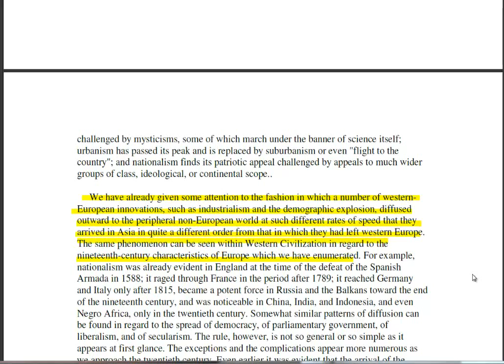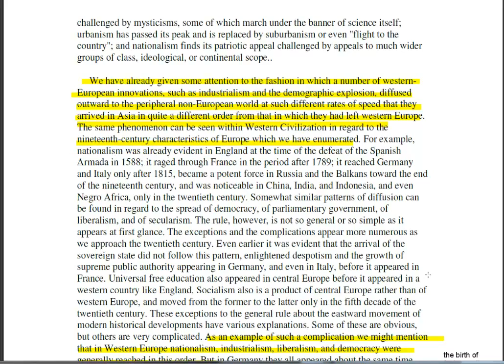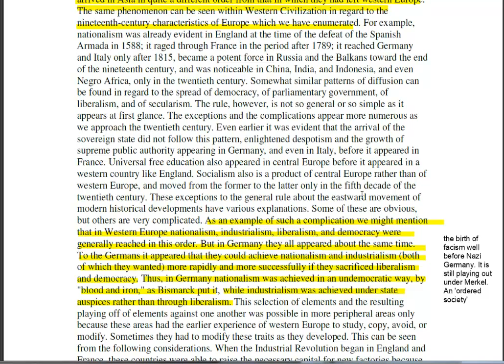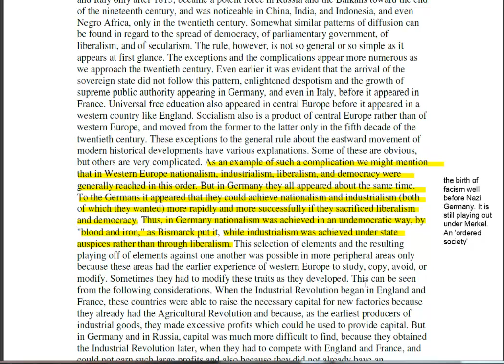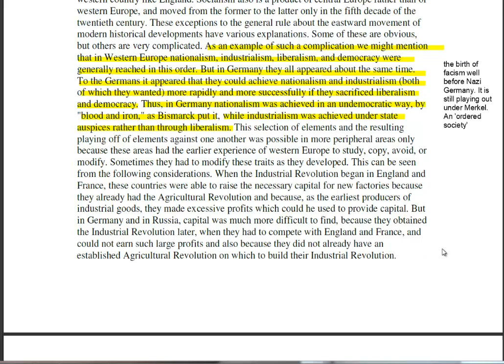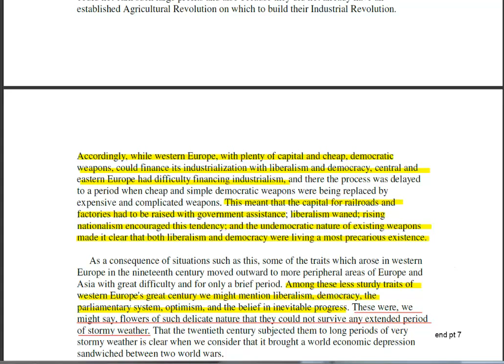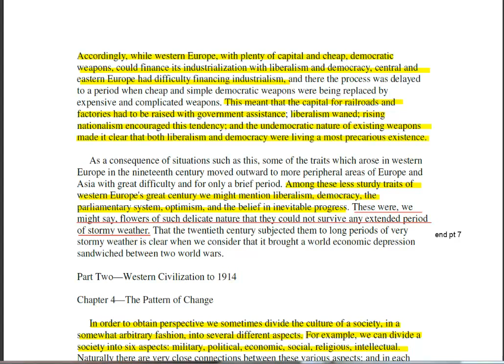Tragedy and Hope Pt7 analysis